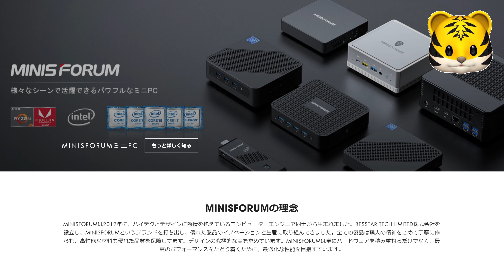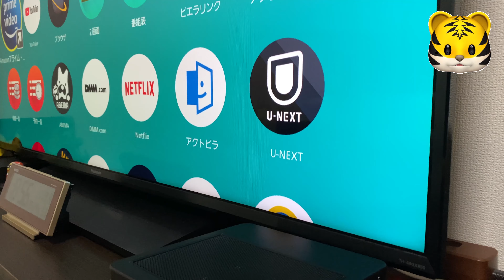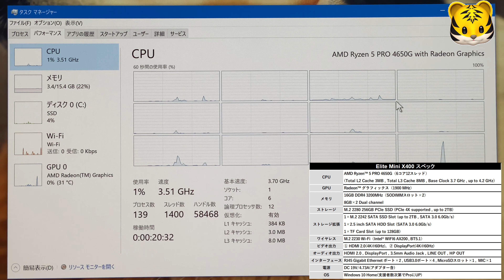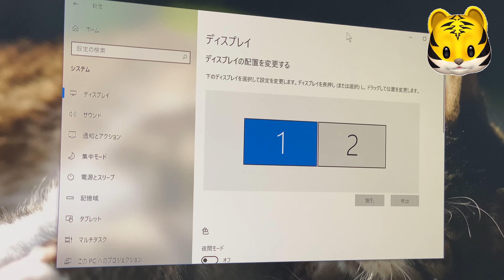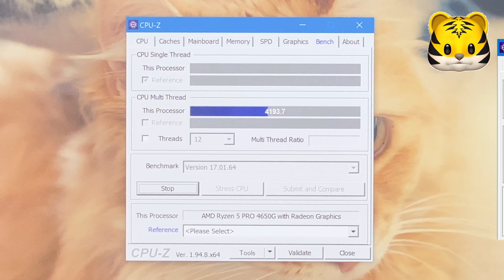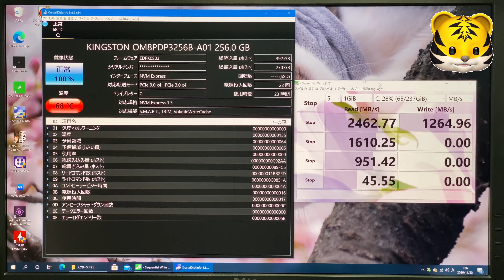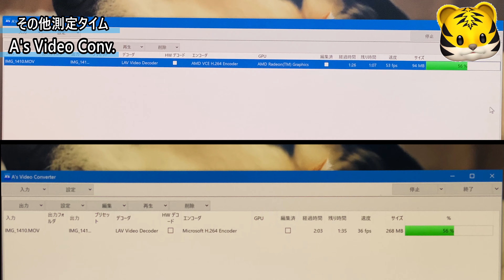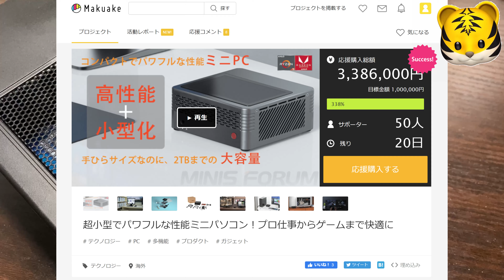手のひらサイズで6コア12スレッド!Ryzen5搭載ミニPCレビュー〜Minisforum EliteMini X400〜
【提供】MinisForum様

▼応援購入ページはこちら：クラウドファンディングサイトで応援達成率3000%により終了しました。購入は公式ページから直接行えます。